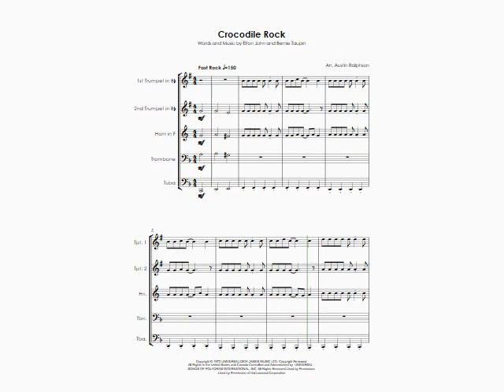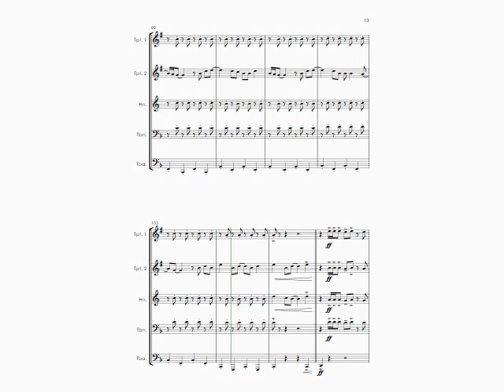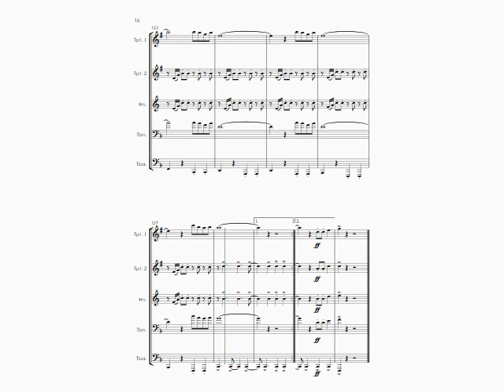Crocodile Rock (Elton John cover) - brass quintet